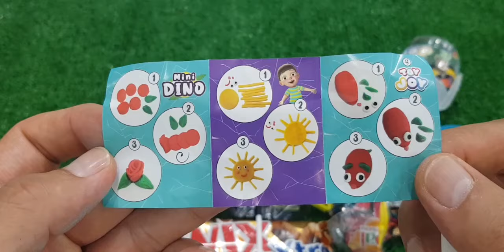ASMR RAINBOW DESSERTS FROZEN NIK-L- NIP COLOR ICE CREAM 무지개 디저트 얼린 닉 클립 아이스크림 먹방 CANDY MUKBANG